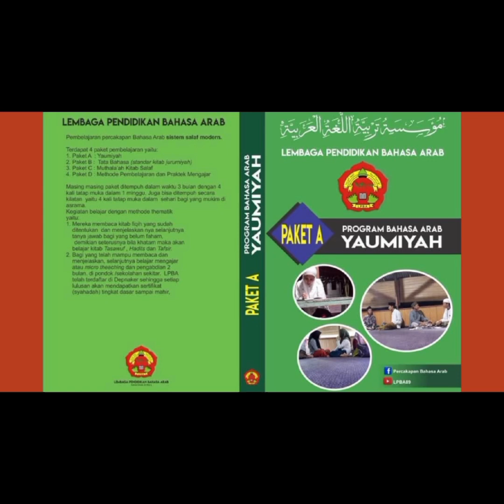Paket dasar A. Tanya jawab dan cerita tentang kegiatan hari KUM'AT